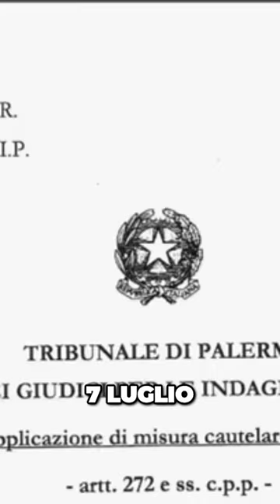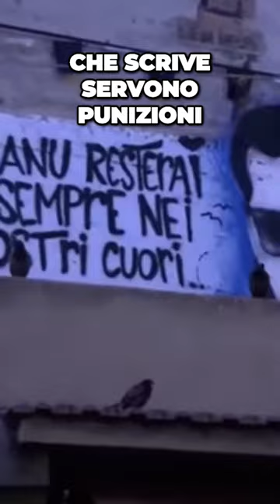Una confessione shock denuncia la terribile violenza di gruppo al Foro Italico